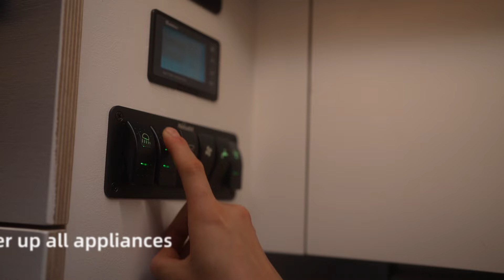ACOPower Li-Cube World's first vertically stackable lithium battery designed for RVs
ACOPower Li-Cube is the ultimate power solution for your RV. This vertically stackable lithium battery packs a serious punch with 6000 cycles, a 5-year warranty, and instant power delivery. Power more, explore farther, and enjoy the freedom of the open road with Li-Cube.